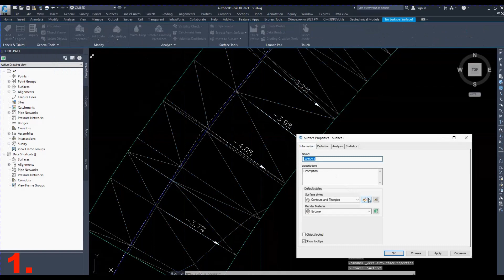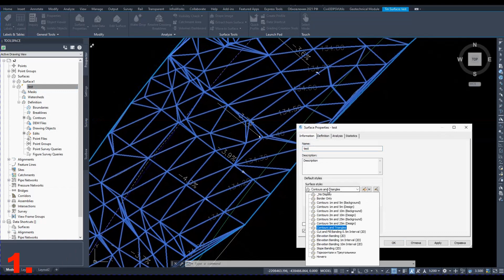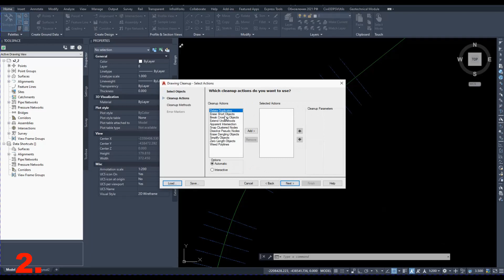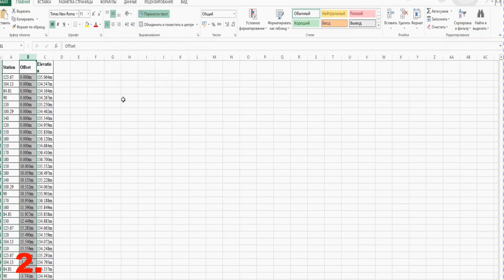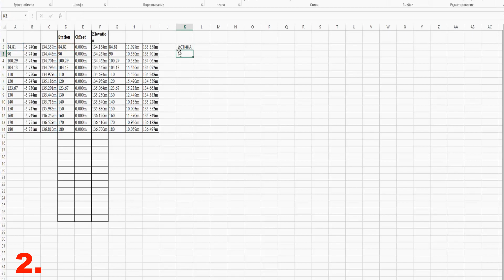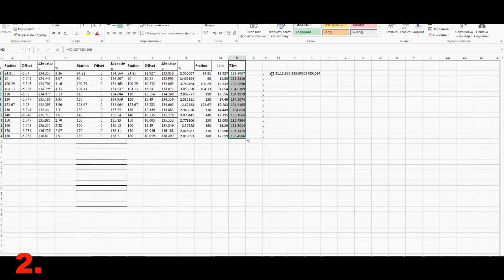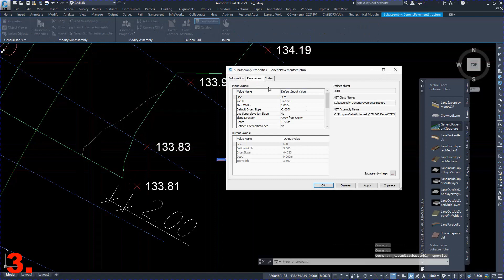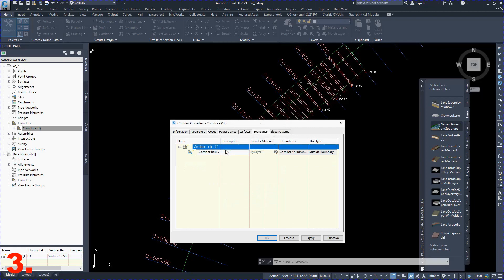Сivil 3D: Extending the Surface while maintaining a variable slope.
Extending  the Surface while maintaining a variable slope.
It is really easy to Extending the surface when the slope of the surface is always constant, but if the transverse slope as on superelevations smoothly changes its value, then I can suggest 3 ways to extending the surface while maintaining the slope to a new edge.
1. Extend the extracted Contours to the new surface Border and then build a new surface along the Contours (Adding Contour Data to a Surface)
2. Expansion of the surface by calculations in Excel, when the percentage of slope is calculated from the extracted elevation and offsets and the elevation on the new offset is recalculated by the calculated slope. (a Report is automatically created)
3. To Create a Corridor according to a special Assemblies that supports an arbitrary amount of shift from the extracted edge, curb of the surface.
00:00:00 - 1. Construction of a surface slope label to show that the slope of the surface changes from stations
00:00:24 - 1. Changing the display of the contour interval of the surface for a more accurate extending of the surface
00:00:50 - 1. Draw a new Border( for the border of the new surface
00:01:00 - 1. We extract Contours from the surface in the form of 3D polylines
00:01:24 - 1. We extend the extracted 3D polylines to a new surface edge (line)
00:01:45 - 1. Creating a new surface along extracted Contours
00:02:34 - 1. We check the coincidence of the slope values on the old and new expanded surface
00:02:54 - 2. Construction of the Sample Lines along which the extending of the surface will be performed
00:03:27 - 2. Extracting the Border of the surface into a 3D polyline
00:03:44 - 2. Breaks (EXPLODE of Sample Lines to polylines
00:04:06 - 2. Trim of the obtained polylines with the extracted the border of the surface (3D polyline). Cropping with the MAPCLEAN command
00:04:20 - 2. Erase Dangling Objects. entering the length less than which the polyline will be Erase
00:04:39 - 2. Create COGO points in automatic mode (for convenience, disable Prompt for descriptions and Prompt for elevation) _AeccCreatePointAutomatic
00:05:11 - 2. Creating a Report in which the stations and offset are calculated from the coordinates of the points. Create Reports - Station Offset to Points Report   REPORTPOINTSSTAOFFSET
00:05:20 - 2. Excel, Deleting unnecessary data, and sorting points for importing points to CIVIL_3D along the Alignment
00:06:28 - 2. Importing points to the Alignment by station and offset (1) CREATEPOINTIMPORTFROMFILE
00:06:57 - 2. Update point elevations to surface _AECCEDITPOINTSURFACEELEVS
00:06:57 - 2. Creating a Reports already with the correct elevations, in which the station and offset are calculated from the coordinates of the points. Create Reports - Station Offset to Points Report REPORTPOINTSSTAOFFSET
00:07:25 - 2. Excel, forming a Reports by sorting points
00:09:25 - 2. Excel, checking the match of Stations in the lines of the statement ( TRUE & FALSE)
00:10:02 - 2. Excel, calculating the slope of the surface in % to the left of the Alignment
00:10:42 - 2. Excel, calculation of the slope of the point offset by 2 meters from the old edge of the surface
00:11:01 - 2. Excel, preparing points for import to CIVIL
00:11:17 - 2. Import of points 2 meters from the old edge of the surface by Station and offset (3) CREATEPOINTIMPORTFROMFILE
00:12:01 - 2. Checking for the coincidence of the calculated slope in ECXEL with the slope of the surface
00:12:34 - 3. Creating a profile on the surface
00:12:43 - 3. Creating a Assemblies with the GenericPavementStructure element
00:13:02 - 3. Specifies additional width to add. Shift Width by 2 meters and to add the TopLink Codes code (arbitrary)
00:13:46 - 3. Extracting the Border of the surface into a 3D polyline to set target for the corridor
00:14:07 - 3. Create Feature Lines from 3D polyline a name assignment for convenience in creating a corridor
00:14:25 - 3. Creating a Corridor and Specifies the Corridor limit (the interval along the Alignment in which the corridor should be built)
00:14:53 - 3. Setting the frequency (The frequency of the use of Assemblies or at what interval the surface will be calculated)
00:15:00 - 3. Setting targets for the Feature Lines, selecting Feature Lines (limiting the width of the Feature Lines, and reaching the marks of the Feature Lines)
00:15:49 - 3. Creating a surface from a corridor, specify the code from  Assemblies in the Feature Lines Subassembly
00:16:15 - 3. Checking for the coincidence of the slopes of the old surface and the new one with an offset of +2m and calculated earlier in Excel
Each of these methods is convenient for its task, for example:
1. - the fastest and for rough work; 2. the method automatically creates a Report for builders; 3. the method allows you to quickly change the parameters of the resulting surface.
p.s. this video was the most difficult …
NO WAR!